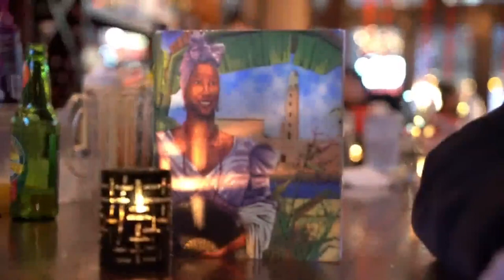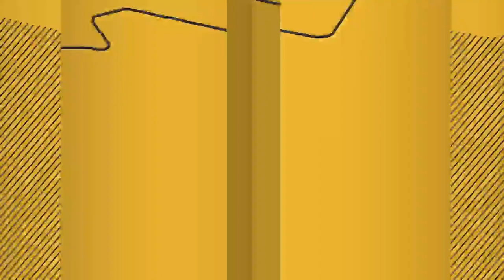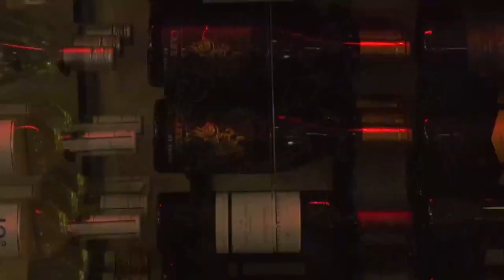Trinidad 2/22/23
📍NYC
📰 Noticias Serias con Adler Muñoz
🚨Breaking News
⚽Deportes
📱Technologia